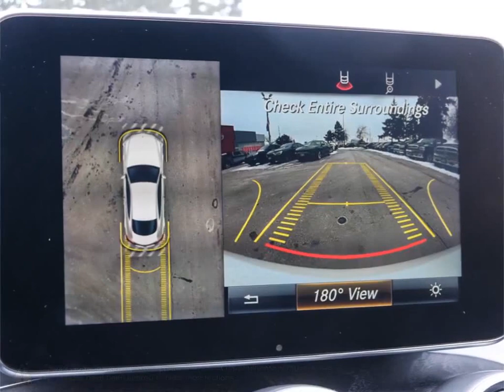2018 Mercedes-Benz C-Class | Brampton Chrysler | WDDWJ4KB5JF635815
Video uploaded via YouTube Data API V3 using the Java library on Tue Jul 06 12:18:33 EDT 2021